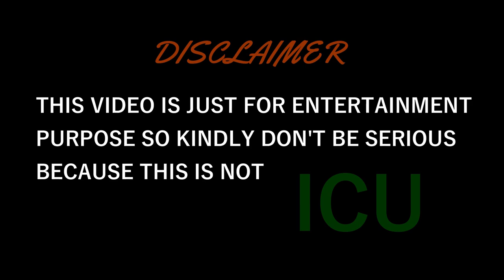BECOME YOUTUBER ROAST || Hitek Nirmal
WHY BECOME YOUTUBER
JUST A FUN VIDEO HOPE YOU LIKE IT